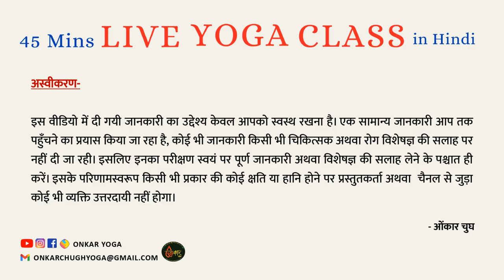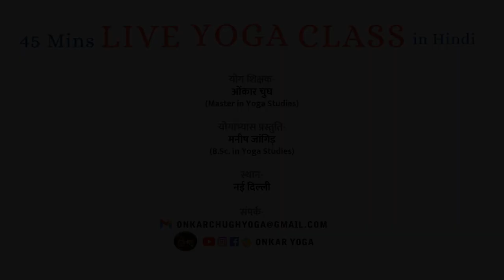45 Mins Yoga Class Day 28 in Hindi 🧘 Yoga Sequence for Beginners l Daily Yoga Routine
Yoga Class Day: 28

इस 45 मिनट की योगाभ्यास की कक्षा में हम सम्पूर्ण शरीर का व्यायाम कर रहे हैं जिसमें सूक्ष्म व्यायाम, आसन, प्राणायाम, सूर्य नमस्कार और मंत्रों को शामिल किया गया है।  जो आपको शारीरिक, मानसिक और आत्मिक रूप से स्वस्थ रखेंगे।

In this 45-minute yoga class, we are doing full-body exercises that include exercises (Sukshma Vyayama), Asanas, Pranayama, Surya Namaskar, and Mantras. Which will keep you healthy physically, mentally, and spiritually.

DAILY YOGA CLASS

👨🏻‍🏫 Instructions by ONKAR CHUGH
Yoga Teacher (Master in Yoga Studies)

🤸 Presentation by MANISH JANGID
(B.Sc. in Yoga Studies)

Onkar Yoga
Pranayama Sequence
45 Min Full Body Yoga
Yoga sequence for beginners
Correct sequence of pranayama
Correct sequence of yoga
Correct Yoga Sequence
45 minute live yoga hindi
45 Minute Yoga Practice
Sequence of Yoga Practice
45 Mins Yoga Class Day 28 in Hindi
30 Days of Yoga for Beginners in Hindi
45 Minutes Yoga Class Home Practice

Yoga Prayer:

पूर्णमदः पूर्णमिदं पूर्णात्पूर्णमुदच्यते ।
पूर्णस्य पूर्णमादाय पूर्णमेवावशिष्यते ॥
॥ॐ शान्तिः शान्तिः शान्तिः ॥
-बृहदारण्यक उपनिषद

सर्वे भद्राणि पश्यन्तु। मा कश्चित् दुःख भाग्भवेत् ॥